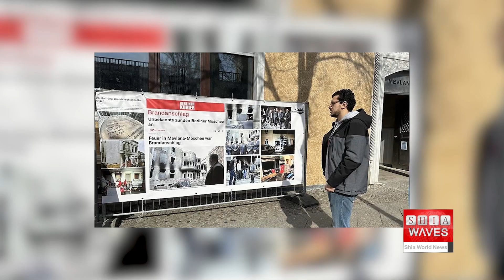Berlin sees launch of exhibition to address anti-Muslim sentiment, racial discrimination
The German capital, Berlin, has hosted an art exhibition featuring a diverse collection of photos aimed at drawing attention to discrimination and anti-Muslim sentiments, known as "Islamophobia".
The exhibition, organized by the Islamic Federation in Berlin "IF," was inaugurated on Friday in front of the Maulana Mosque in the Kreuzberg area, marking the "International Day for Combating Islamophobia" on March 15th.
The exhibition includes a variety of photos highlighting mosque attacks, arsons, discrimination, and racial terrorism in Germany.
This exhibition comes amid increasing cases of discrimination against Muslims worldwide,  reflecting the ongoing commitment of the global community to combat all forms of bigotry, hatred, and racism.